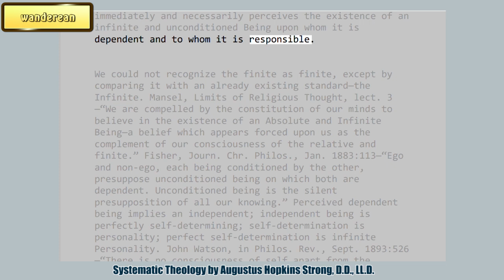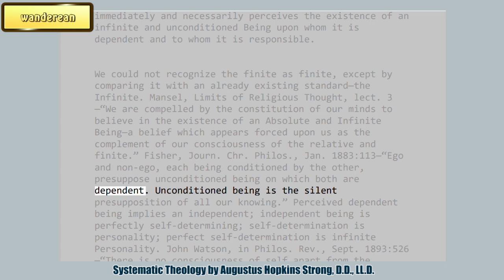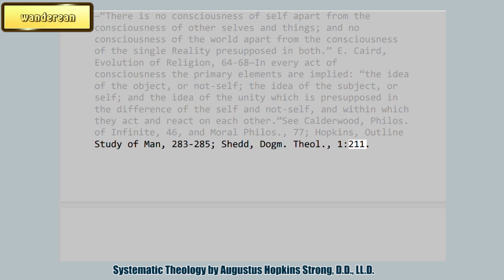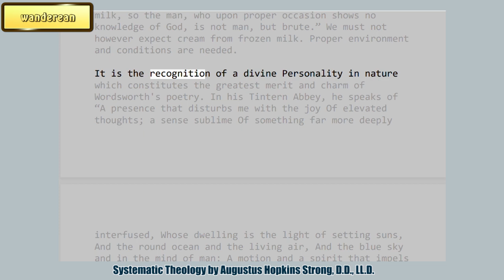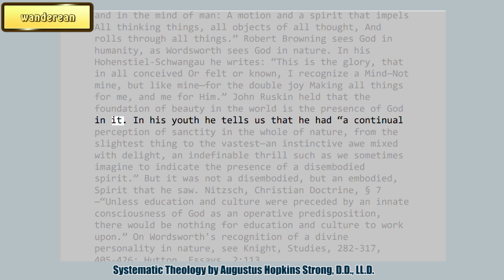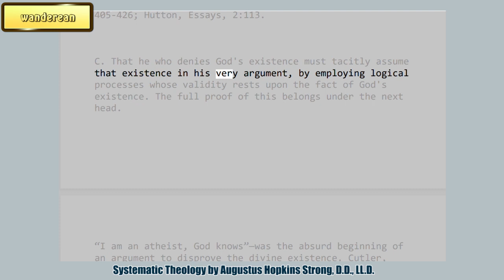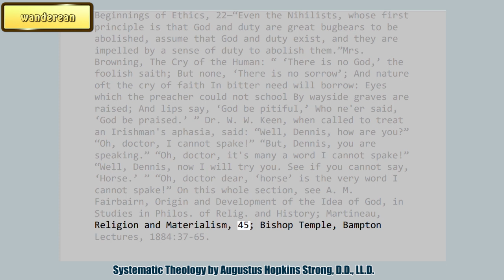Its necessity || The Existence of God a first truth